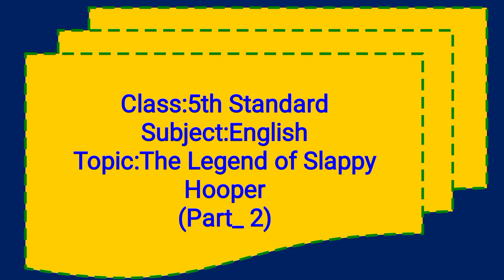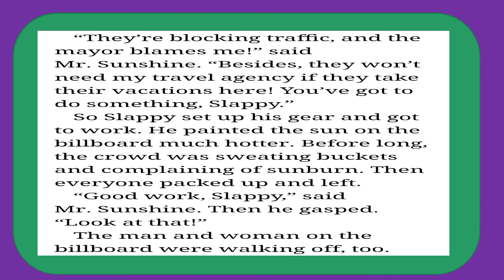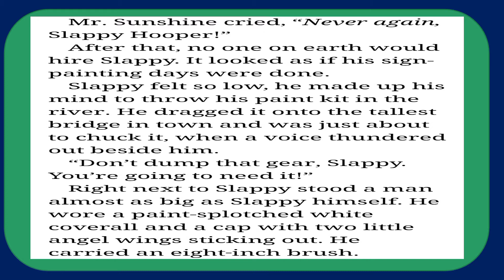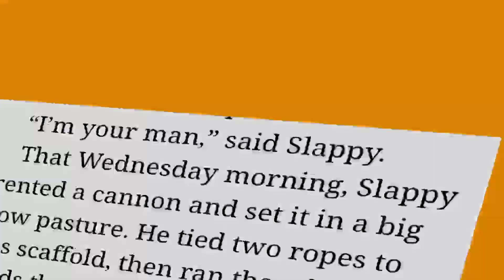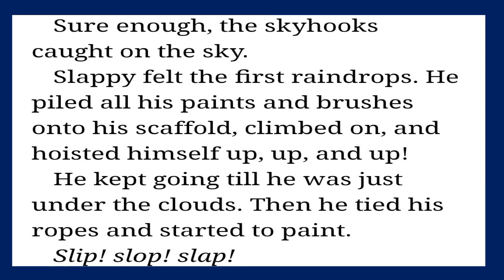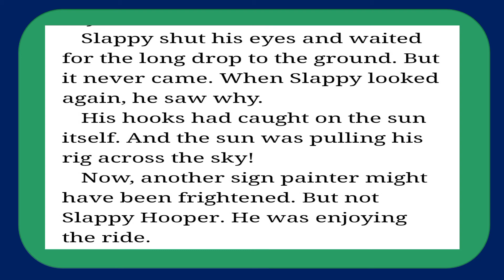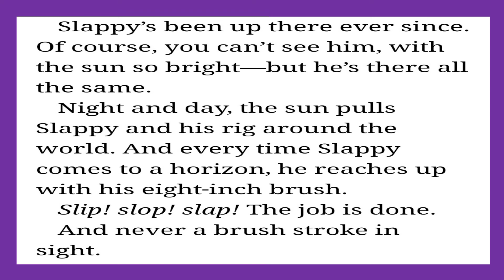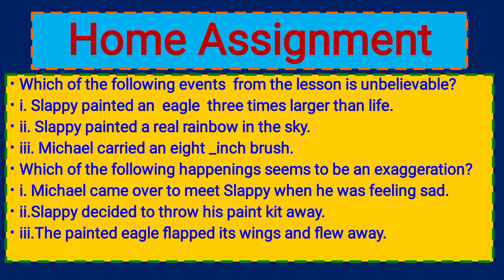MSSKLR || 5TH STD || ENGLISH || THE LEGEND OF SLAPPY HOOPER (PART-2)